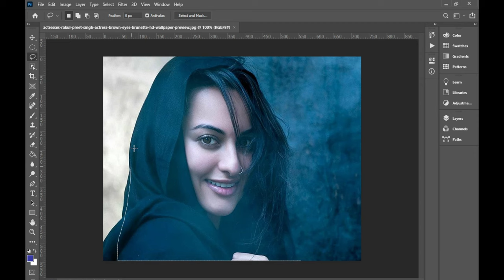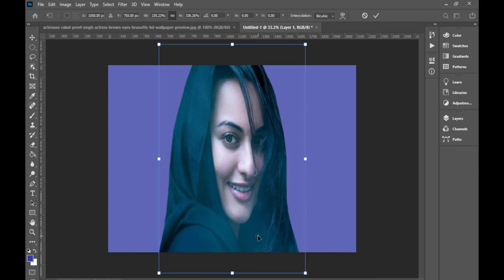How to Use M,Y Photo Work to Enhance Your WS43